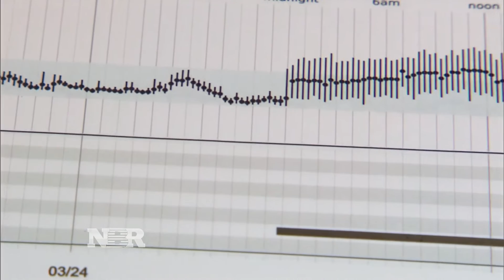Modern Medicine: Heart Rate Monitoring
Meg Tirrell takes a look at the small companies that are making big changes in the way we monitor heart rates.